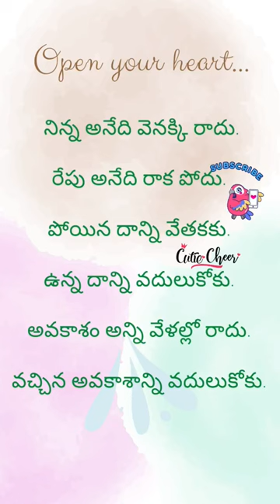truthoflife life lifequotes shorts ytshorts viral motivation inspiration telugu quotes real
@Cutie Cheer